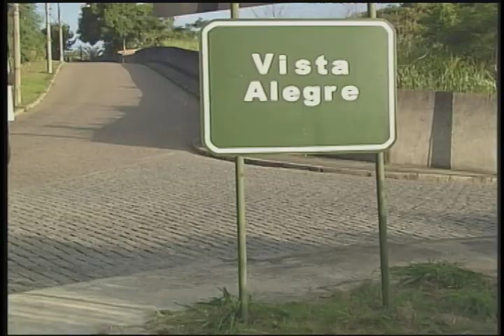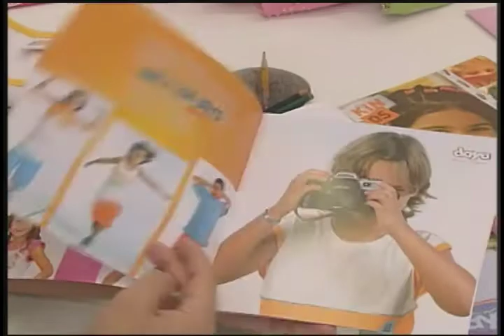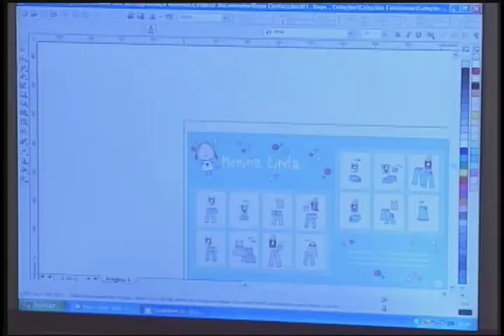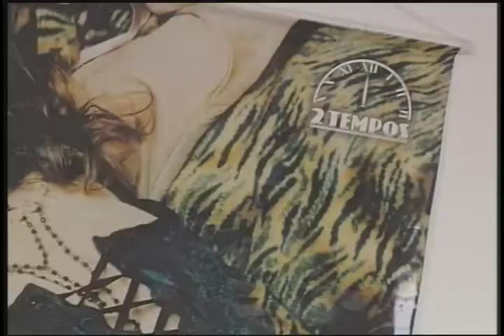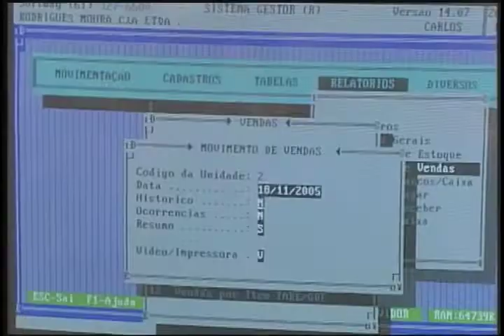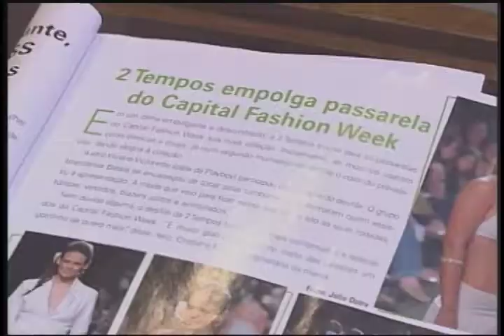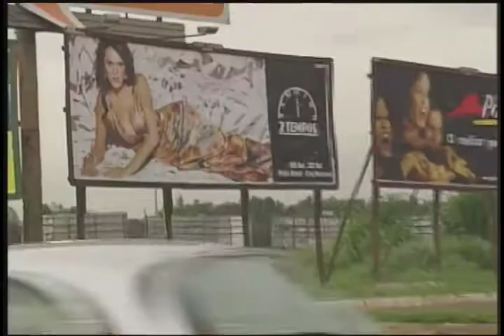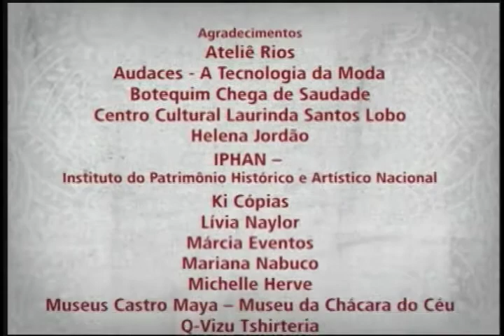Aprender a Empreender - Indústria Têxtil | Ep. 01: O empreendedor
A confecção Trapézio, apesar de ter bom volume de vendas, é administrada de forma amadora pela dona, Helena. Lá as costureiras trabalham sob condições precárias. Arnaldo, marido de Vera (melhor amiga de Helena), reclama do amadorismo da dona da Trapézio. Enquanto isso, Laura, sua filha, resolve tentar a carreira de modelo apesar de não ter o biótipo adequado. O programa aborda o perfil do empreendedor.